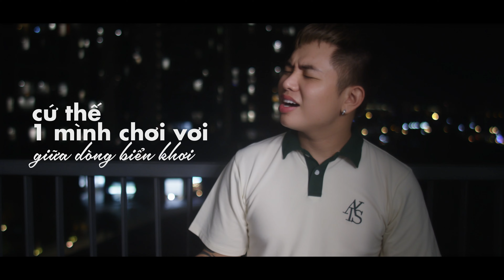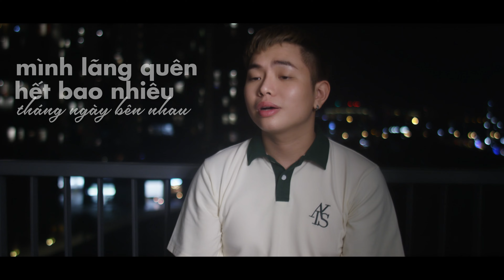QUANG ĐĂNG TRẦN - THÀ CÔ ĐƠN CÒN HƠN | OFFICIAL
THÀ CÔ ĐƠN CÒN HƠN
SÁNG TÁC: LÊ CHÍ TRUNG
EDIT+ MIX: VIẾT TÂN
MASTER: LÊ CHÍ TRUNG
CAMERAMAN: THẾ HIỂN
LYRICS & ARTWORK: DƯƠNG QUANG VINH

© Bản quyền thuộc về Quang Đăng Trần Official
© Copyright by Quang Dang Tran Official ☞ Do not Reup